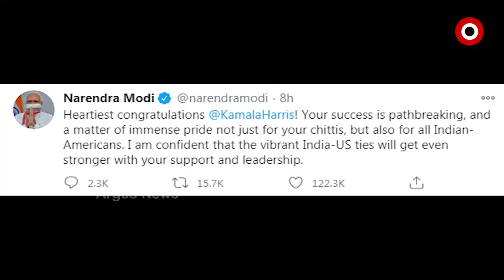ବାଜି ମାରିଲେ ବାଇଡେନ୍ ....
ଶେଷ ହେଲା ଆମେରିକାର  ଐତିହାସିକ ନିର୍ବାଚନ  । ବାଜି ମାରିଲେ ଜୋସେଫ ଆର ବାଇଡେନ   । ଆମେରିକାର 46 ତମ ରାଷ୍ଟ୍ରପତି ଭାବରେ ନିର୍ବାଚିତ ହୋଇଛନ୍ତି ବାଇଡେନ  । ତାଙ୍କ ସହିତ ପ୍ରଥମ ଉପରାଷ୍ଟ୍ରପତି ଭାବରେ ଭାରତୀୟ ମୂଳ କମଲା ହ୍ୟାରିସ ହୋଇଛନ୍ତି  ନିର୍ବାଚିତ..